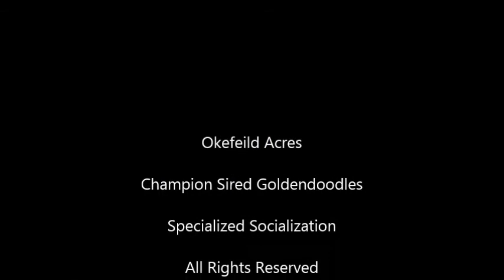Fiona 3 Weeks Okefeild Acres F1 Teddy Bear Standard Goldendoodles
Okefeild Acres F1 Teddy Bear Standard Goldendoodles - Fiona / Siggy Litter